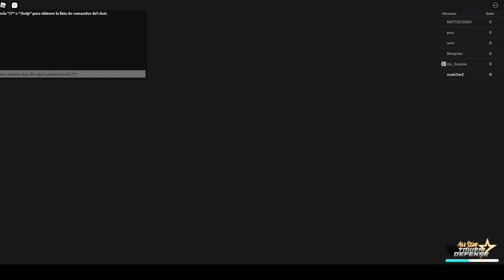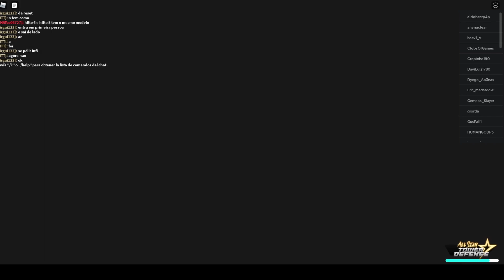JUGANDO AL EVENTO DEL RETUMBAR CON SUBS EN ASTD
Jugando al evento del retumbar con mis seguidores en All Star Tower Defense (ASTD)